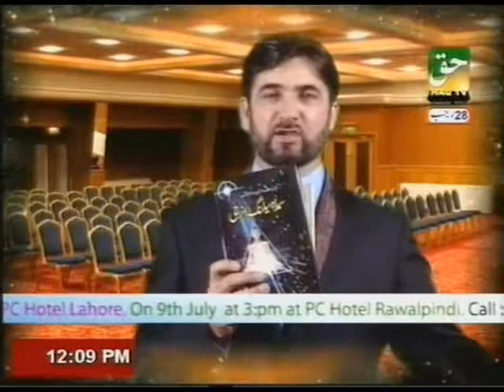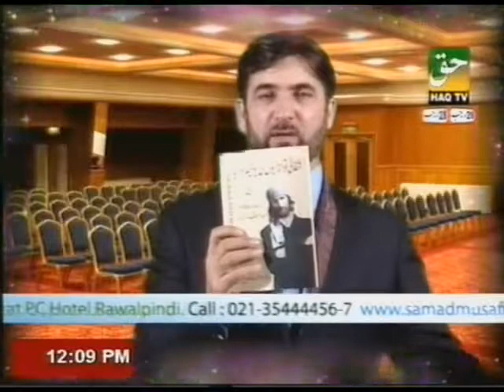How to Fortify your Powers of Intention, Decision and Tolerance By PROF. DR. ABDUL SAMAD (Part-2)